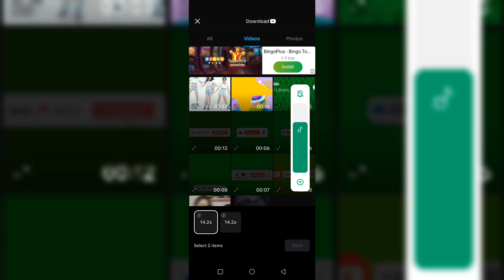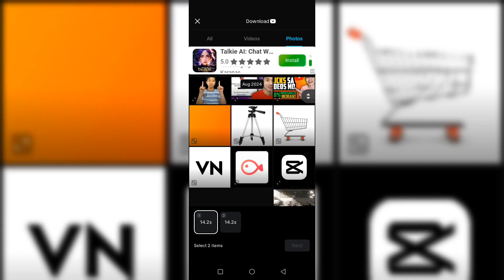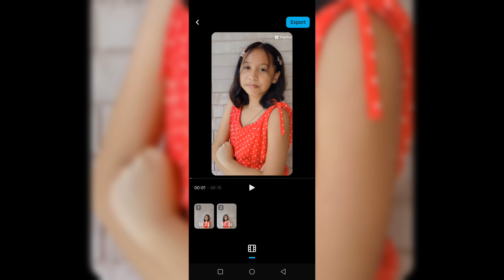PAANO GAMITIN ANG CAPCUT TEMPLATES (for beginners)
TOPIC ✅: In this video i will teach you how to use the capcut templates.

All Products and Gear Mentioned in this video

* Watch at 1080p para MALINAW*

🔓 How old are you and your friends?
Gia Baco - 10 Years Old
Zacquia Jade - 9 years old
Eurika Hamsh - 7 years old
Jeb Baco - 11 years old
Jed Baco - 9 years old

🔓 Why GIA Channel?
Because my first name is Giacobbe i cut the Cobbe and that is the official name GIA Channel!
Zacquia Jade - January 2024
Eurika Hamsh - January 2024

🔓 When did you start vlogging?
YouTube Channel Created: Nov 22, 2022
First Video Uploaded: September 19, 2023

🔓 Relationship?
• Gia & Zacquia - Cousin
• Gia & Eurika - Cousin
• Jeb & Jed - Brothers
• All friends and neighbors

🔓 Camera Used?

This video is not suitable to age 1-5 years old!